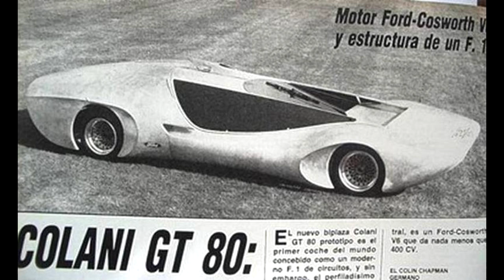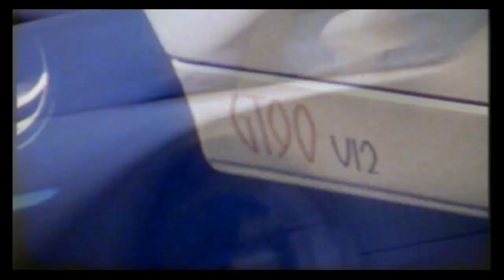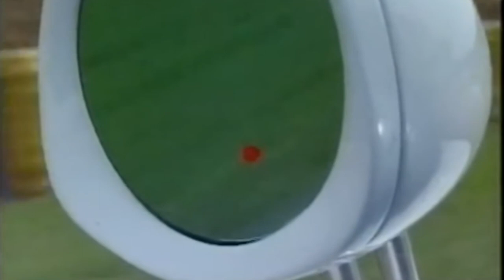Ford GT90 - The Wildest Concept Cars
The Ford GT name is one of the most respected names out there. The racing history behind it, makes every car that carries thines special. So unsurprisingly Ford has always tried to do something with these names, with introducing a new car basically every decade. But from all this cars some concepts, some production cars, one has managed to stay on the top, as the most interesting and fascinating one, And this is without a dout the GT90. The design the engine, everything makes this car really special but the fact that never made it into production makes the story of it quite sad. The only Ford Gt that can top this for me is the original GT40, and that just for historical reasons,  Here is the story of Ford GT90, The wildest Concept Ever?

Music

Intro
Dan Mason ダン·メイソン - Summer Melody

Eurodance. (Magix music maker) Free music.

Shaun Schmitke
Benjamin Heyen
Raz Hussain
JAMES RONDEPIERRE
Benedikt
Tomas Rosendahl
Joonas Kanerva